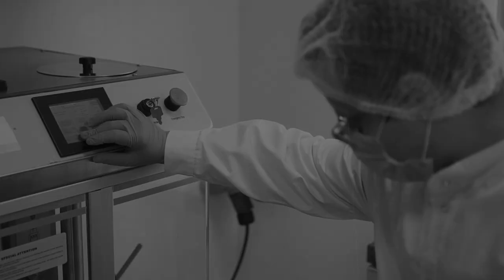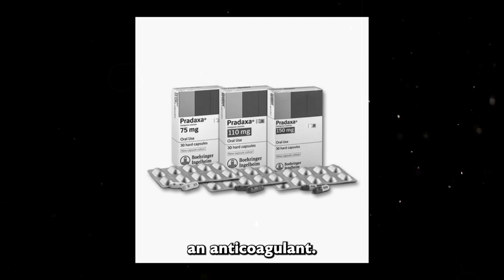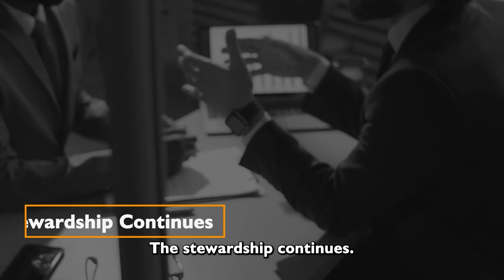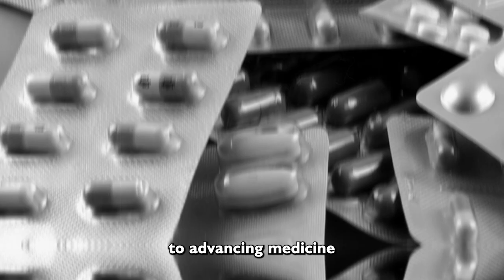The Story of Baumbach Family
Welcome to "The Boehringer & von Baumbach Family Legacy"! In this captivating video, we delve into the remarkable story of the Boehringer & von Baumbach family, renowned for their significant contributions to the fields of pharmaceuticals, healthcare, and entrepreneurship.

Join us on a captivating journey through history as we explore the origins of the family and their enduring legacy. Discover how the Boehringer & von Baumbach family's unwavering commitment to innovation, scientific advancement, and patient well-being has shaped the pharmaceutical landscape for over a century.

Through insightful interviews, historical footage, and captivating visuals, we uncover the pioneering spirit that propelled the family to establish one of the world's most influential pharmaceutical companies. Learn about their groundbreaking discoveries, breakthrough medications, and their impact on the lives of millions around the globe.

Furthermore, we explore the family's philanthropic endeavors, highlighting their dedication to social responsibility and improving healthcare accessibility for all. Witness how the Boehringer & von Baumbach family's philanthropic initiatives have positively impacted communities worldwide, fostering a culture of care and compassion.

Prepare to be inspired by the resilience, vision, and enduring values of the Boehringer & von Baumbach family as we celebrate their extraordinary legacy. Whether you're a history enthusiast, a business aficionado, or simply curious about the impact of a family's commitment to scientific progress and societal well-being, this video offers a captivating journey into the heart of the Boehringer & von Baumbach Family Legacy.